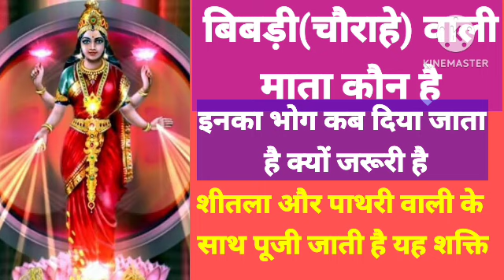चौराहे वाली बिबड़ी वाली माता। चौराहे वाली माता का भोग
चौराहे वाली का भोग
,चौराहे वाली माता,
चौराहे वाली मां,
चौगान वाली माता,
चौराहे का किला कैसे करें
,मां मदानन का भोग,मदानन का भोग,माता मदान का मंत्र
,चौराहे की चौगानन माता का शक्तिशाली उतारा
 | हर संकट करे दूर |
 madanan mata,
में चौगान माता की दिवानी होगी री
,चौगान माता भजन,चौराहे की सिद्धि,
,चौराहे पर भूत प्रेत को कैसे छोड़े,
चौगान माता,चौगानन माता
,चौराहा बंधन कैसे होता है